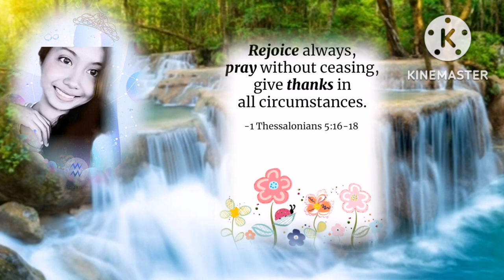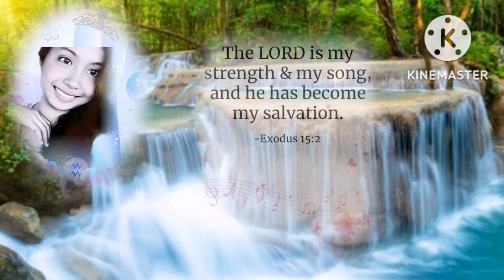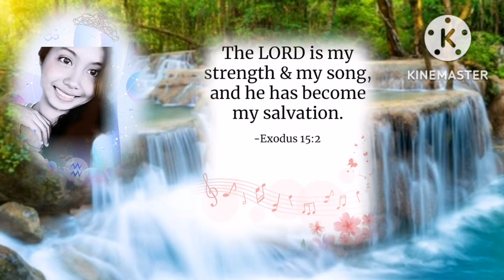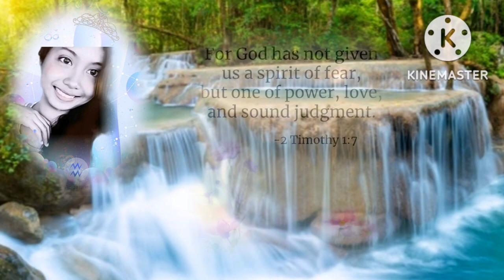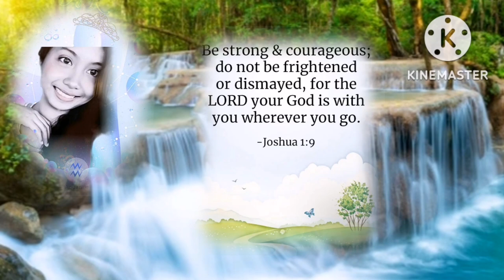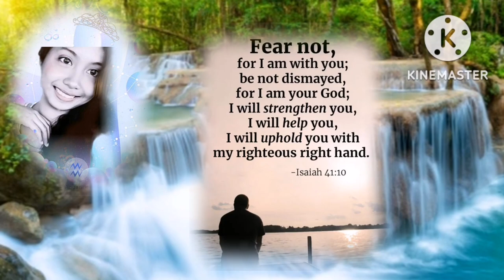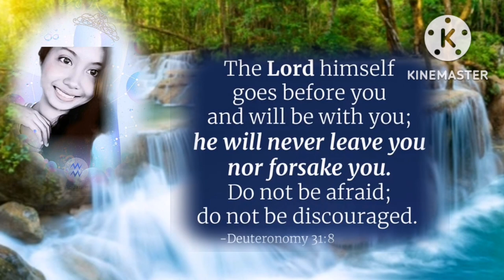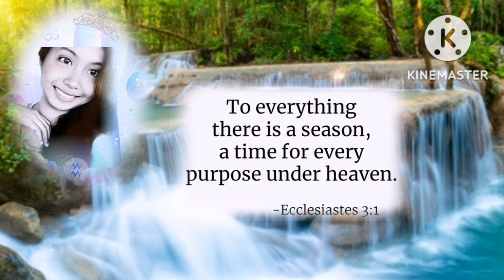The Best And Encouraging Bible Verses| Ivy Jane Deuz